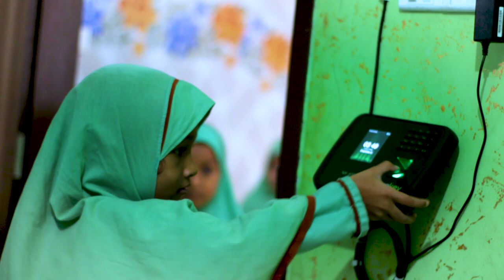পিতা মাতার প্রতি সন্তানের দায়িত্ব ও কর্তব্য নিয়ে একি বললেন । anower hossain ameni || kazi tv